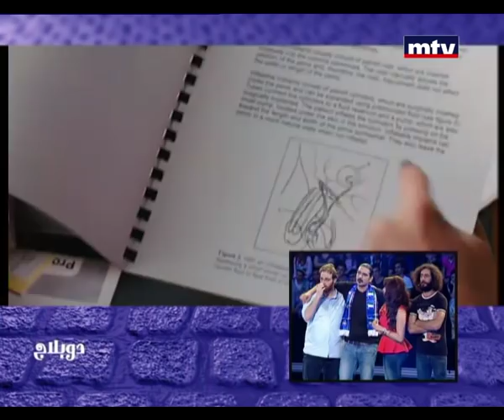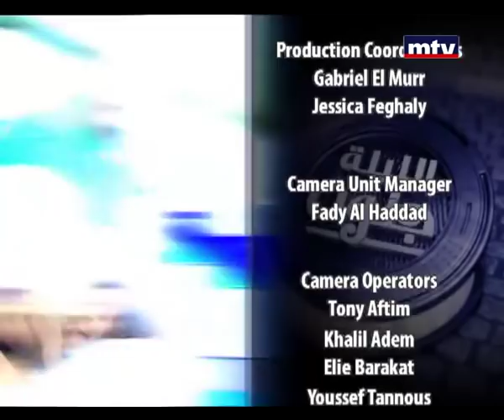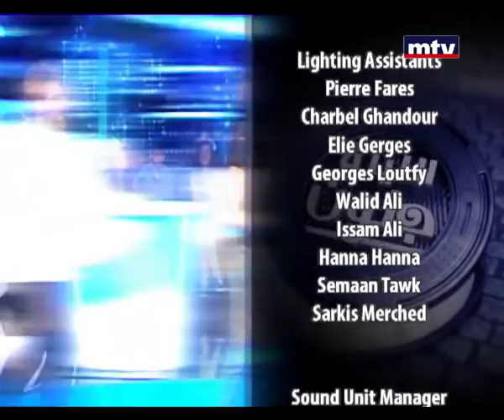Layle Jnoun - 06/06/2014 - Episode 29 - الليلة جنون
Layle Jnoun is sketch comedy and improv television show hosted by Mario Bassil. A-list celebrities lead 2 teams of improv comedians each week as they compete against each other in outrageous games.